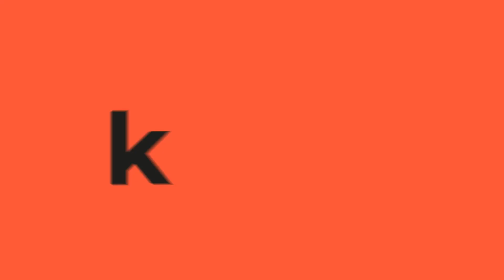El mensaje de Caramelos de Cianuro a venezolanos en Latinoamérica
Los integrantes de la banda Caramelos de Cianuro se refirieron a sus miles de fans venezolanos desperdigados en varios países como consecuencia de la crisis política y económica que se ha vivido en los últimos años.